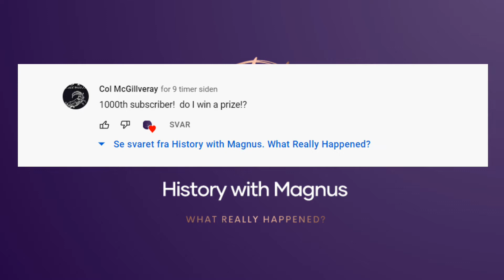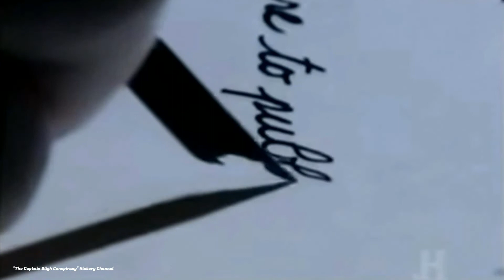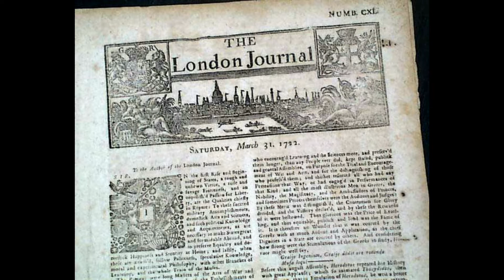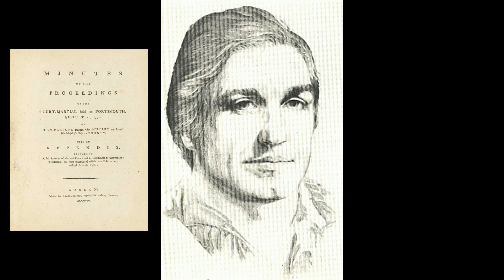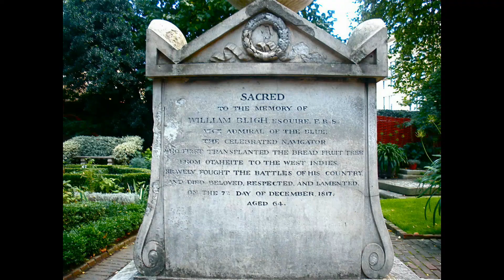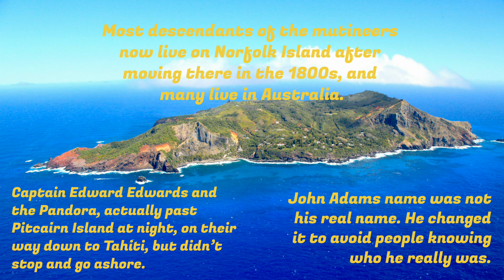Was the Mutiny on the Bounty Justified?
My apologies, due to an editing error the same thing is said twice in this video (the second time is between 21:00 and 21:18), I hope it doesn’t bother you too much.

The mutiny on the bounty is the most famous mutiny in history and the story we have been told, both in history books and on the big screen, is that Captain William Bligh was a tyrannical captain, who administered floggings and scolded his crew like there was no tomorrow, And that the mutineers were somewhat justified in their uprising against their Captain.

New evidence challenges the view we have had of the mutiny, and casts new light on Bligh and the mutiny, and it might be traced back to a disgruntled sailor, trying to save his neck.

The “Real” Lord of the Flies - How 6 Boys Survived 15 Months on a Deserted Island.

AshamaluevMusic: “ Imagination “

Orhan Yilmaz: “Horns Of Heaven”

Flexclip.com: Div. songs